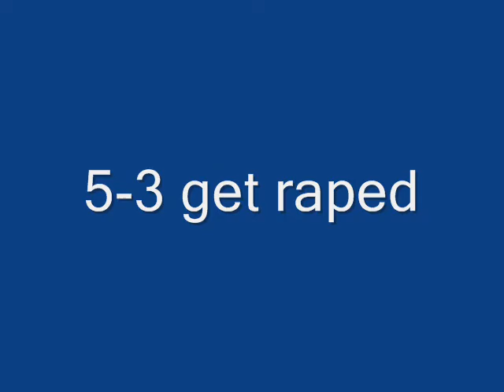ReigN iViaN IIx vs xFYCNx METHODMAN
GG 5-3 non hater he a beast gave me a match tho